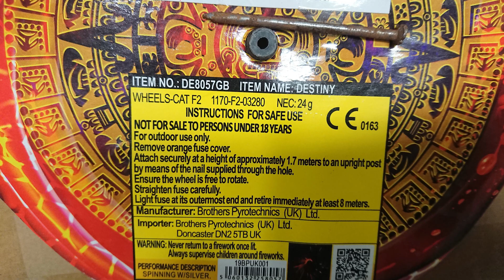Brothers Pyrotechnics - Destiny Wheel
1170-F2-03280
NEC: 24g